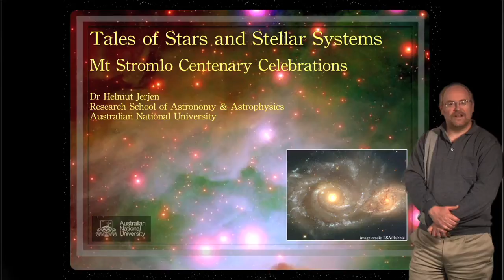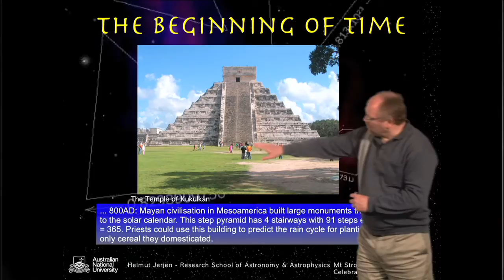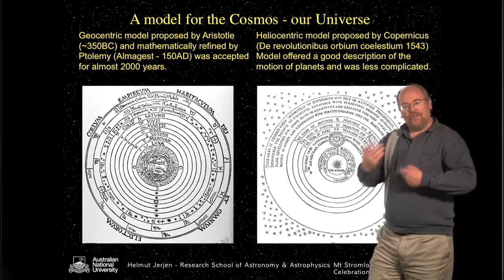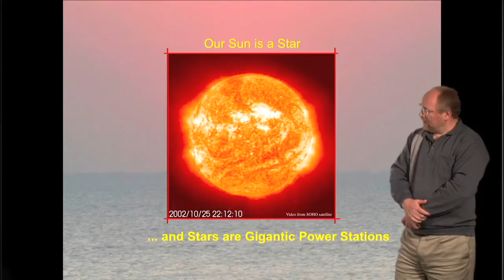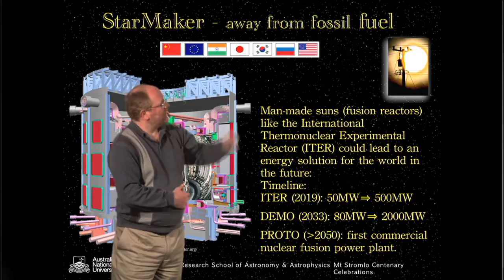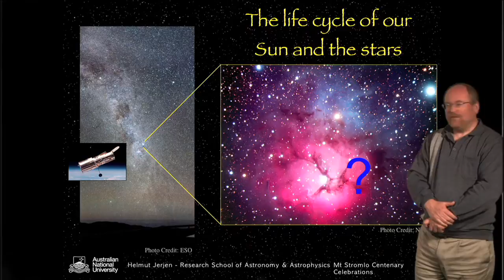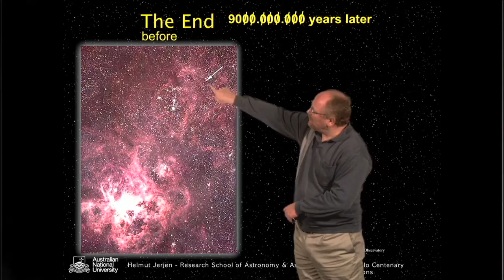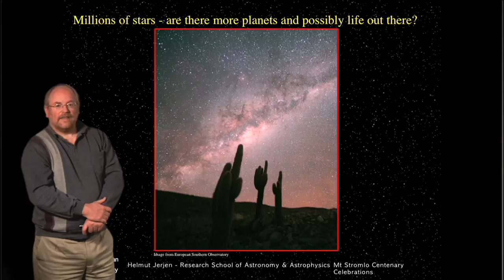Helmut Jerjen: Tales of stars and stellar systems - part one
In the first of this two-part video Dr Helmut Jerjen tells 'Tales of stars and stellar systems' . The event is part of Mount Stromlo's Centenary Celebrations.

Astronomy has arguably had the single largest impact on the development of science, human society and culture over the past 10,000 years. On our journey through space and time we will explore the glorious life of our sun, learn how astrophysical knowledge acquired 100 years ago can help to solve the energy crisis on Earth today, and find out why we should rightfully call ourselves the children of the stars. The discovery of exoplanets is a regular topic in the international news.

Dr Jerjen explains how astronomers measure the faint signal from these distant island worlds, show where our place in the Milky Way is, and disclose how the Universe grew a million times bigger on the night of October 6, 1923.

Dr Jerjen is a member of academic staff at the Research School of Astronomy & Astrophysics (RSAA) at ANU. As a genuine multi-wavelength astrophysicist he has published over 100 articles in international journals covering topics in the areas of near-field cosmology, stellar populations, galaxy evolution and dark matter. He is the head of the Stromlo Milky Way Satellite Survey team that will make use of the new ANU SkyMapper Telescope to study dark-matter dominated dwarf galaxies in the halo of our Milky Way. Dr Jerjen is passionate about educating future generations of astrophysicists.